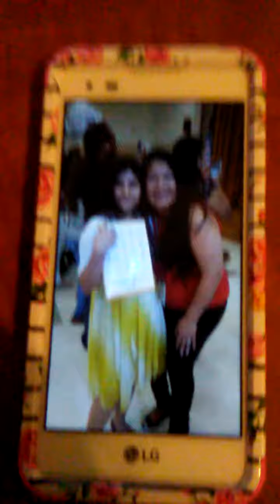Perros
Cool girl